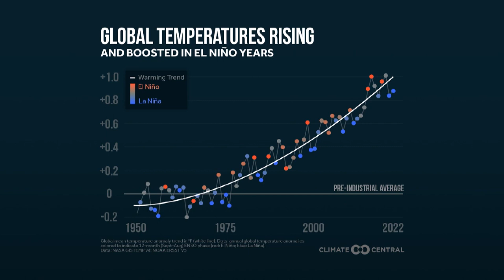What is the El Nino / La Nina and how does it impact our weather?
A look at why meteorologist pay close attention to where the ENSO cycle is.